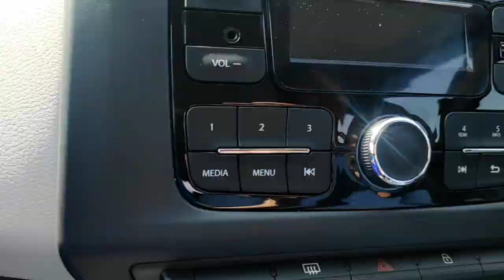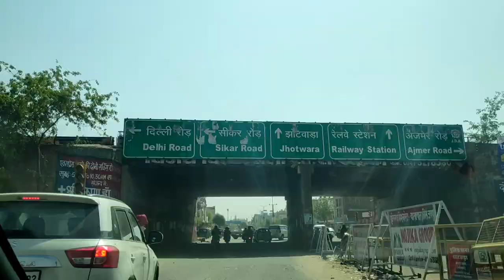CAR 🚗 की 🍰 मिठाई देने गई घर 🏡 पर और वहाँ जाते ही ये क्या हो गया 😢😢🙄🙄🙄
Hey, This is Tanu Pant and welcome to my You Tube channel TanuRaj Talks. Here you will find a lot of videos related to Fashion, Haul & Vlog.